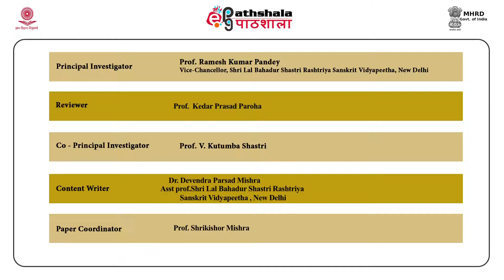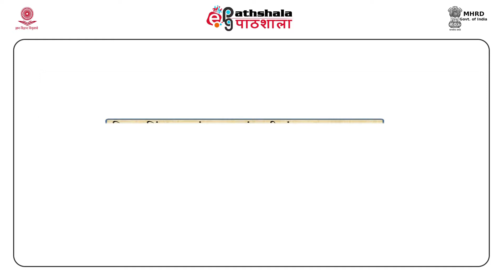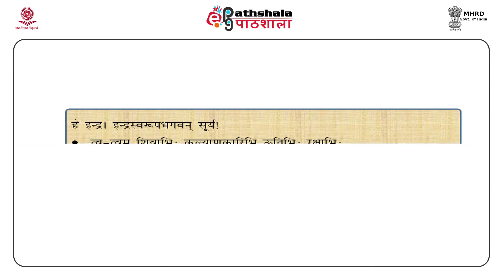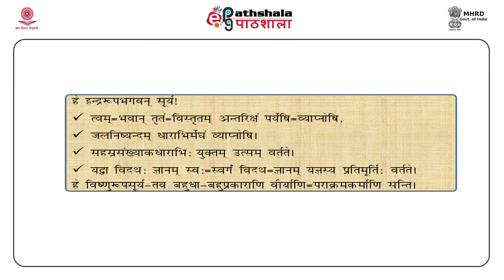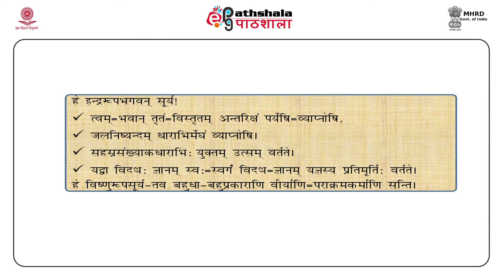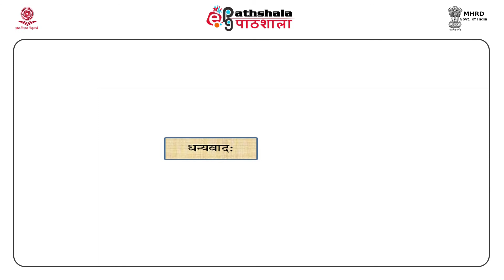SAN P7 M36